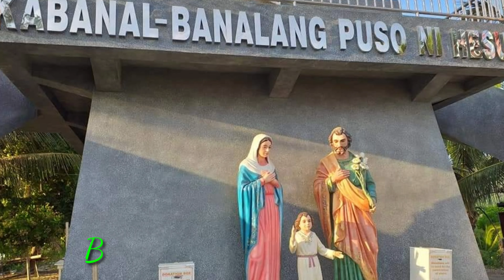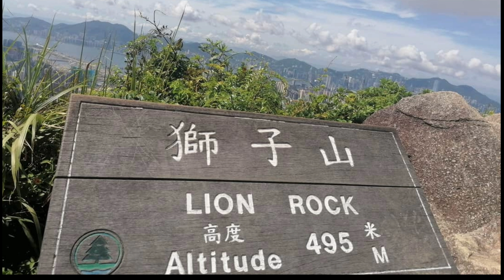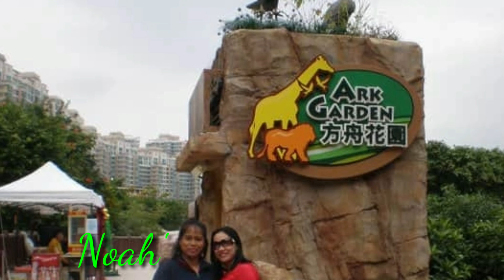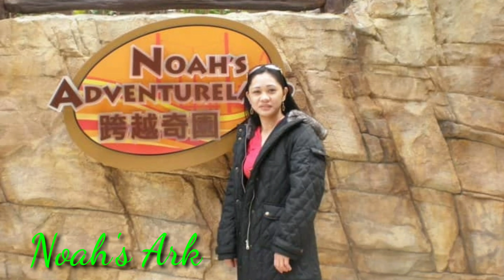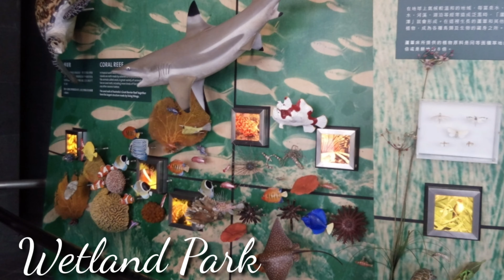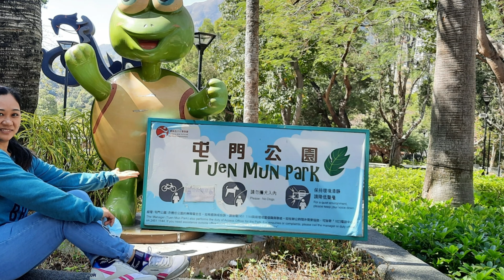Ang aking mga Larawan nung ako'y Payat pa/dimple rodmhar vlog